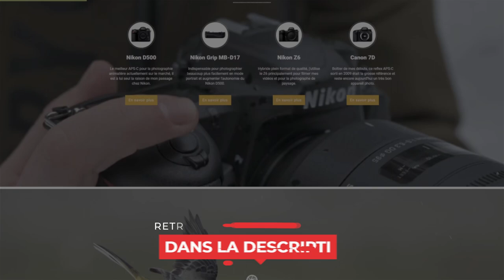Mon matériel pour la photo animalière (je dévoile tout)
Découvrez dans cette vidéo tout le matériel que j'utilise pour la photo animalière, ainsi que les accessoires et affaires de camouflage.

🔥 FORMATIONS TECHNIQUE PHOTO :
Progressez rapidement en photographie et augmentez votre créativité :

💻 FORMATIONS DÉVELOPPEMENT PHOTO :
Progressez rapidement sur les logiciels de développement :

⏰ SOMMAIRE DE LA VIDEO :
00:00​​​ : Introduction
01:31​​​ : Mes boitiers et objectifs photo
07:09​​​ : Les accessoires photo
16:59​​​ : Le camouflage
20:19​​​ : Conclusion
21:46​​​ : Bonus gratuit